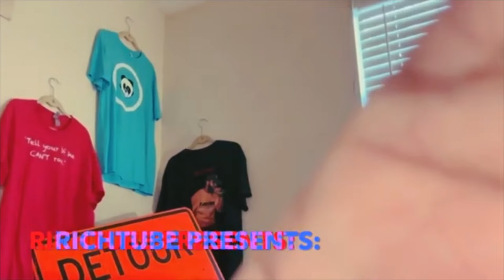"MAGNUS CHILL THE F*** OUT!!" 😩| X-MEN '97 EP. 9 | BLIND REACTION!! w/ Cuz'n Luther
"NEW FIT, WHO DIS?!?" ✌️😎| X-MEN '97 EP. 9 | BLIND REACTION!!! 😱 w/ Cuz'n Luther

MAAAAN LOOK!!! As you can see! last episode had me SHOOKETH at the end!! I completely understand why those few folks decided to switch sides. but BROOOOOOO MORPH TURNED INTO THE HULK! and BROOOO WHATS GONNA HAPPEN TO LOGAN?!??!?!? I have NO idea how this is gonna end IM SCARED 😱😱😱

list=PL1KU_B5cs3CbSBpRfNvuQCxxsezoMr5fP